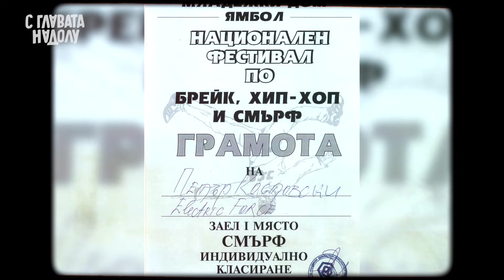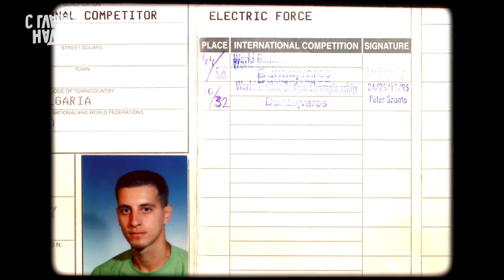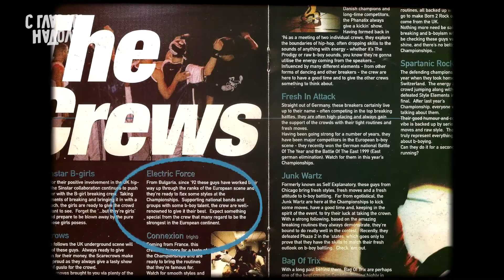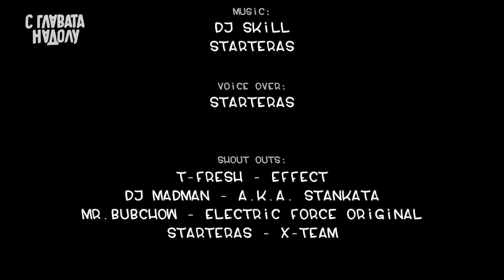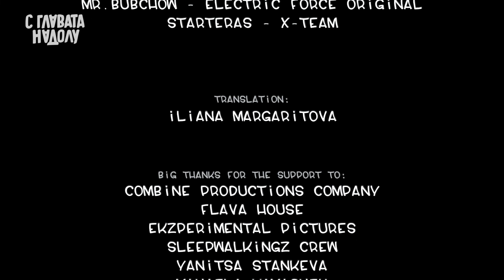С ГЛАВАТА НАДОЛУ | ЕПИЗОД 08 | EF ONE | ELECTRIC FORCE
DATE OF THE INTERVIEW - 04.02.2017
IN THIS EPISODE:
PETAR KOSTOVSKI - "EF ONE"

IDEA, DIRECT & EDIT:
KOSTADIN EKZAROV - "EKZARKA"

DIRECTOR OF PHOTOGRAPHY - INTERVIEW:
GEORGI GEORGIEV

ADDITIONAL FOOTAGE:
EKZPERIMENTAL PICTURES

ARCHIVAL FOOTAGE:
EF ONE
ELECTRIC FORCE
SLEEPWALKING SOCIETY
LA PRODUCTION

MOVIES:
BREAKIN 'N' ENTERING - 1983
BREAKIN' - 1984
BEAT STREET - 1984
FLASH DANCE - 1983

MUSIC VIDEOS:
RUN DMC - IT'S LIKE THAT (JASON NEVINS REMIX)
ROCK STEADY CREW - UP ROCK
ZEB ROC SKI - BREAKERS REVENGE
BELL BIV DEVOE - POISON (REMIX)

FONT:
XPOME

VOICE OVER:
STARTERAs

SHOUT OUTS:
T-FRESH - EFFECT
DJ MADMAN - A.K.A STANKATA
MR.BUBCHOW - Electric Force ORIGINAL
STARTERAs - X-TEAM

TRANSLATION:
ILIANA MARGARITOVA

BIG THANKS FOR THE SUPPORT TO:
COMBINE PRODUCTIONS COMPANY
FLAVA HOUSE
EKZPERIMENTAL PICTURES
SLEEPWALKINGZ CREW
YANITSA STANKEVA
MIHAELA KAMISHEV
ALL TRUE HIP HOP HEADS WORLDWIDE

PRODUCTION
EKZPERIMENTAL CREATIVE HOUSE 2021

SOURCE OF LIGHT
SLEEPWALKINGZ